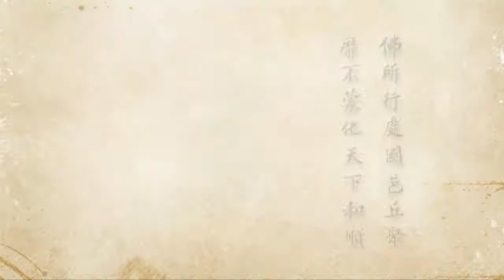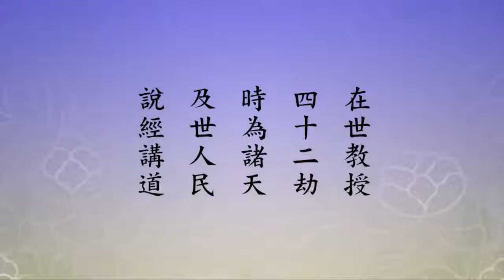2012淨土大經科註 - 141